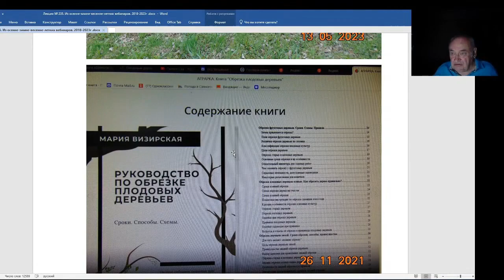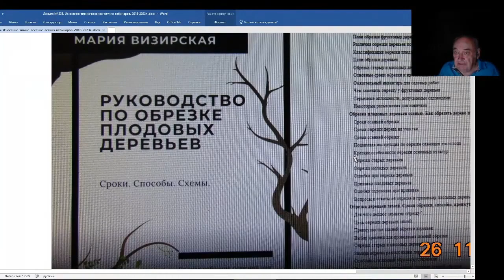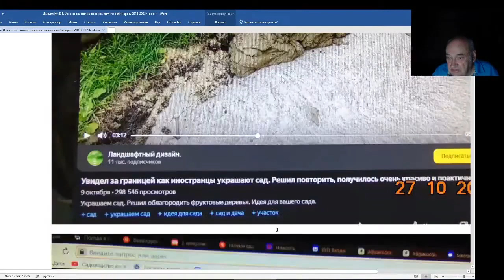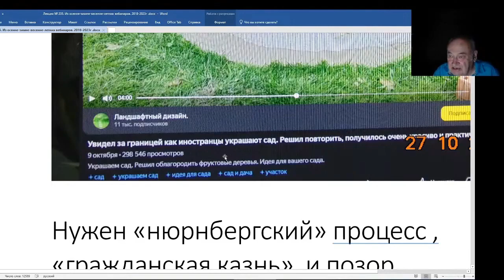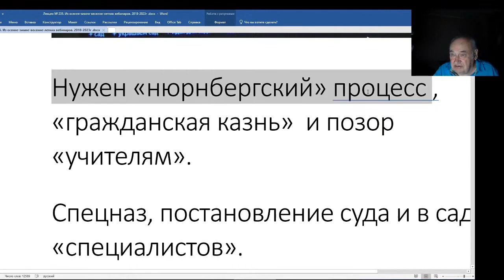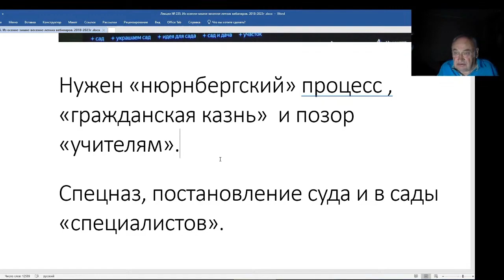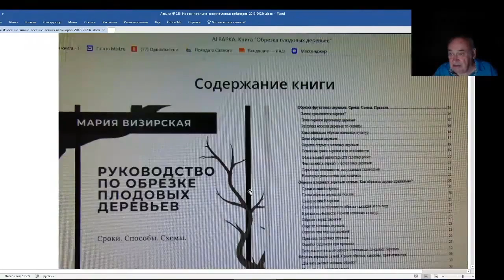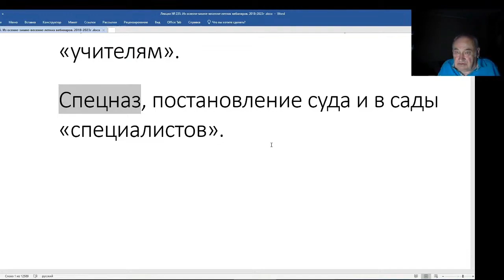Железов Валерий. Вебинар 235. ч. 5. Садовые "специалисты" завалили своими вредными советами.